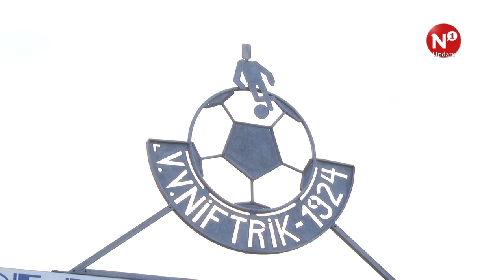'Hij verdient het gewoon'